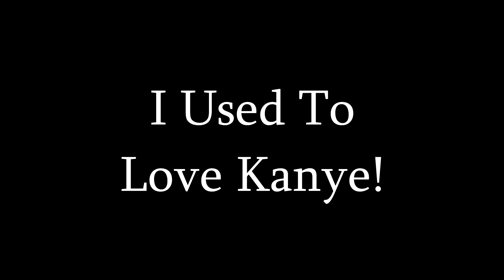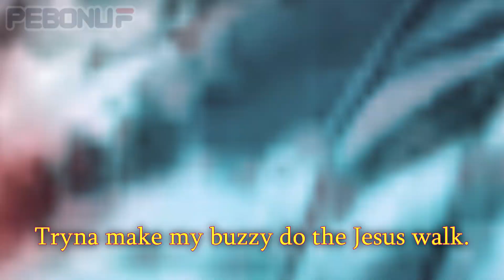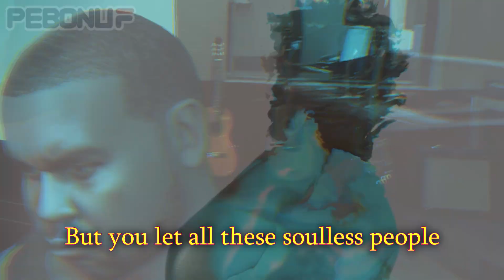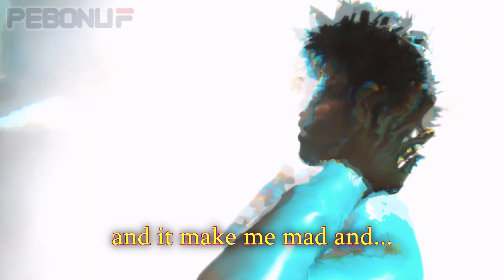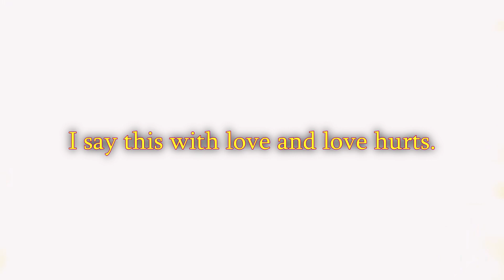Kanye West Goes To The Doctor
Kanye West is Bipolar and has to take medication. I love Kanye. I hate Kanye.

⏱️⏱️TIME STAMPS⏱️⏱️
00:00 - Kanye's boss sends him to the doctor.
01:01 - Drive Thru
01:52 - Gamestop
03:15 - Con-shus Brother
04:34 - In the studio.
05:34 - Mike Dean